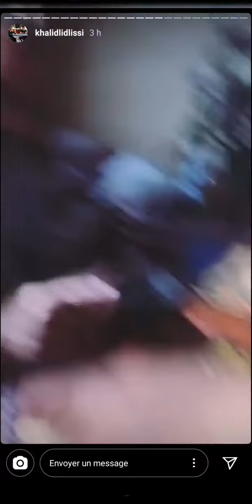Khalid lidlissi & Dala | كلاو الطاجين بدون حسام ومعاذ..Amam🤣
بعض الكلمات الدلالية:

الواليد هرب ليه مع Omegle صدمنا واحد بين لينا الاعضاء .
Khalid Lidlissi & Dala
مقلب البيض في سي الضالة ما فهم والو | khalid lidlissi w bah , houssam , mouad

Funny
funny pictures
funny memes
funny quotes
funnygoogle
funny jokes
funny movies
funny animals
funny anime
funny algerian jokes
funny and cute emoji apk
funny answer to how are you
funny actors
funny au superlatif
funny animals pictures
funny bear
funny bio
funny birthday wishes
funny baby
funny birthday wishes for friend
funny bone
funny bio tinder
funny cat
funny captions
funny cat pictures
funny cat face
funny conversation
funny couple
funny cartoon
funny dog
funny dirty memes
funny dad jokes
funny debate topics
funny dance
funny day
funny delia
funny dog names
funny en francais
funny en arabe
funny emoji
funny english class
funny english conversation
funny embarrassing stories
funny english proverbs
funny emoji text